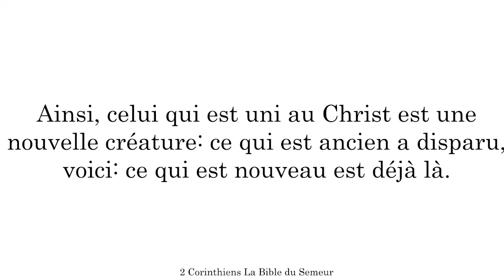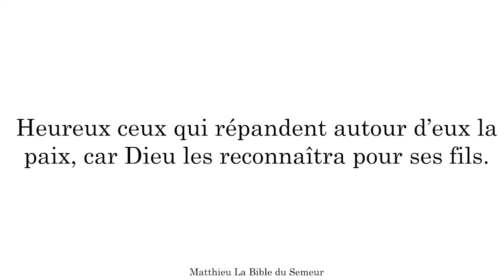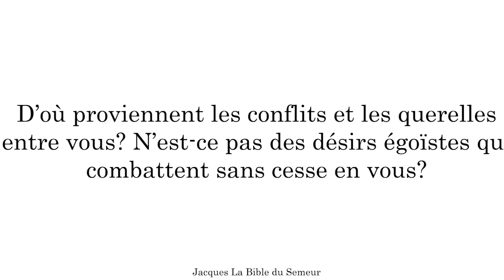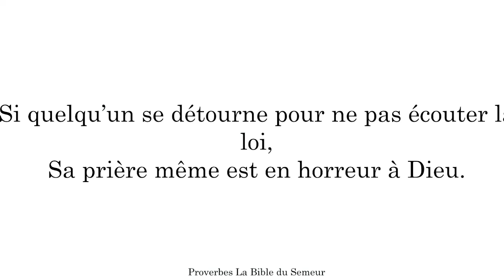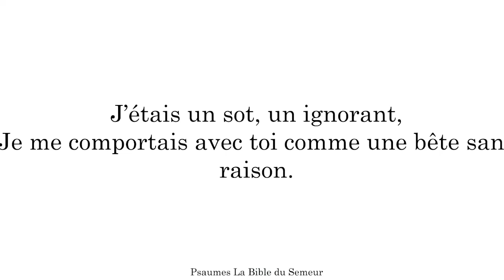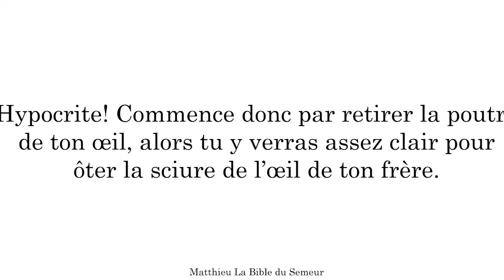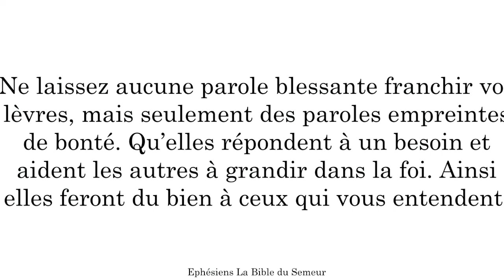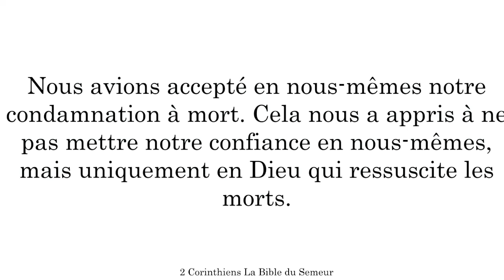Comment restaurer une relation brisée - Jo Kerner [28/07/2024]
Célébrations du dimanche 28 juillet 2024